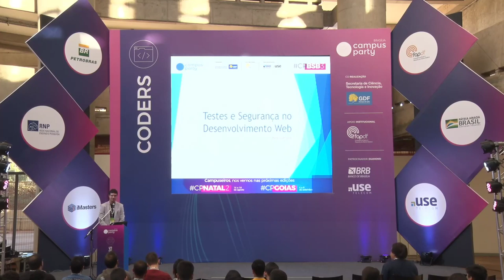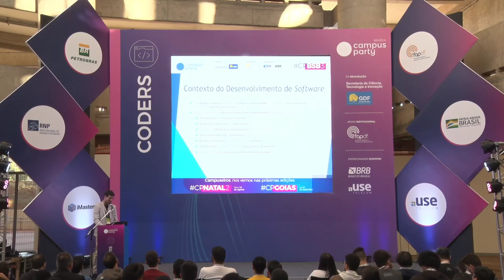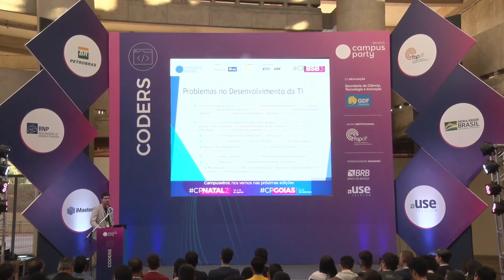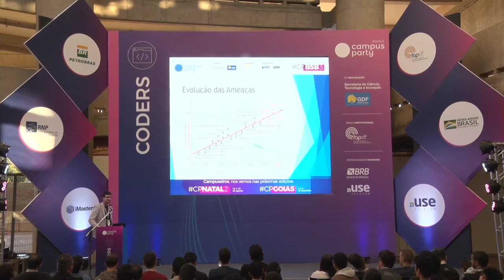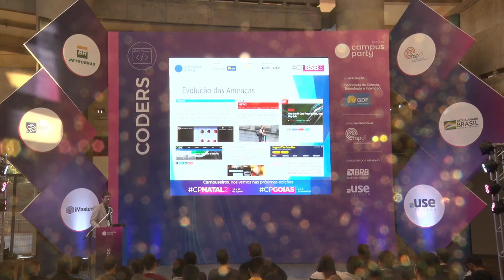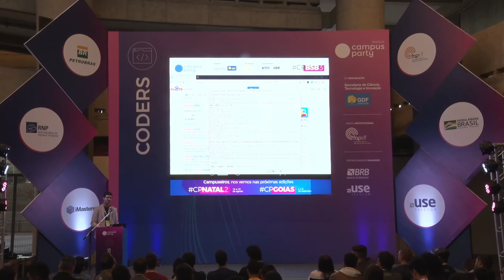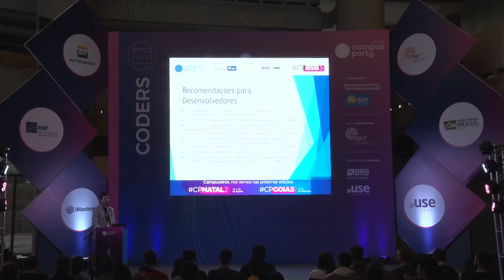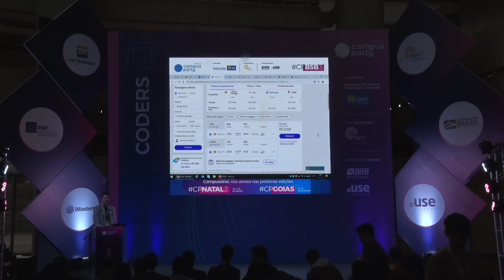CPBSB3 - Testes e Segurança no Desenvolvimento Web - Coders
Palco: Coders
Data: 22/06/2019
Horário: 17:00 às 17:45

Título: Testes e Segurança no Desenvolvimento Web
Nesta palestra, planejo falar sobre casos vividos profissionalmente com base em técnicas de programação segura para desenvolvimento web. Também abordarei questões específicas de testes, suporte da comunidade, problemas frequentes e recomendações em geral para desenvolvedores.

Palestrante(s):
Henrique Rodrigues Sirot
Consultor de Cybersegurança pela KPMG com background de desenvolvimento Web para instituições financeiras e aviação.